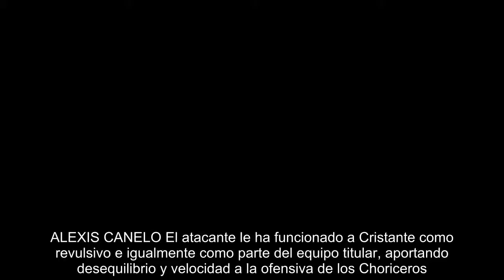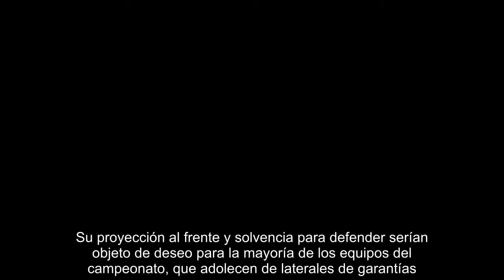Los jugadores más interesantes de Toluca de cara al Draft del Apertura 2018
Un gran trabajo de Hernán Cristante y sus jugadores colocaron a Toluca en el primer lugar del Clausura 2018, consolidándose como uno de los equipos candidatos a llevarse la corona. Con el liderato de los Diablos, los reflectores del futbol mexicano han volteado a ver a los Diablos Rojos, que tendrían jugadores que podrían llamar la atención de otros clubes.  En Goal te presentamos a los futbolistas más interesantes de los Mexiquenses y que podrían ser negociados en el Draft de la Liga MX, no teniendo segura su permanencia en la institución el próximo curso.  ALEXIS CANELO El atacante le ha funcionado a Cristante como revulsivo e igualmente como parte del equipo titular, aportando desequilibrio y velocidad a la ofensiva de los Choriceros. Según el portal Transfermarkt, el jugador finalizará contrato con los Diablos, convirtiéndose en uno de los agentes libres más codiciados. FERNANDO URIBE Se ha vuelto común que al final de cada torneo de la Liga MX el futuro de Fernando Uribe se mante...